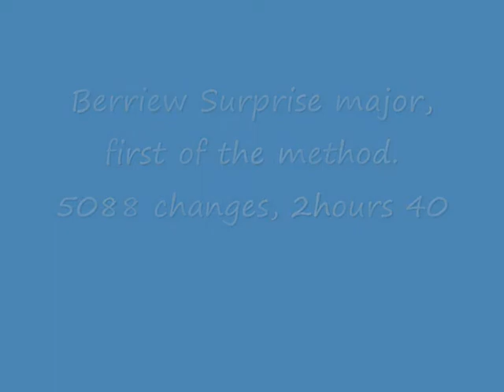Berriew Surprise major - peal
Hereford Diocesan Guild
Berriew, Powys
St Beuno
Friday, 1 January 2010 in 2 hrs 40 mins (8-1-20)
5088 Berriew Surprise Major
Composed by: Generated by BYROC.
1   Anthony S Braben
2   Richard D Blagrove
3   Neil Bennett
4   Laura M Davies
5   Tim D Hollinghurst
6   Daniel Jones
7   Andrew L Mainwaring
First of Surprise Major 'inside': 5. First peal in the method.
Berriew S Major -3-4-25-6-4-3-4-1 lh2 Group A
Remembering Clifford A. Barron.

Method made by me xD